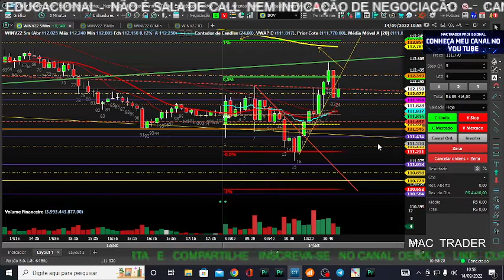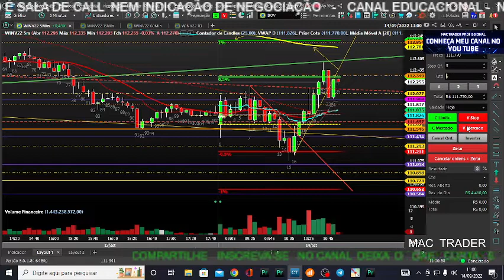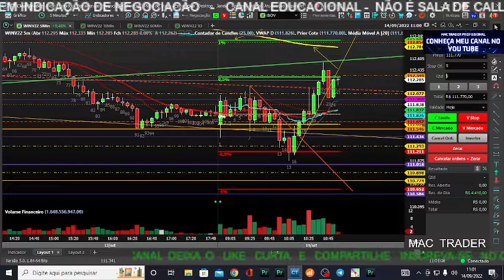Alavancando meta 4.4 k em 2 horas de mercado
O dinheiro muda o jogo, mas o conhecimento muda toda sua historia !!!